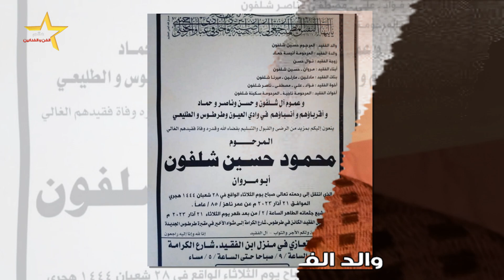ميرنا شلفون تفجع بوفاة والدها شاهده وأول تعليق لها بعد وفاته ومعلومات عنها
فُجعت الفنانة السورية ميرنا شلفون، بوفاة والدها محمود حسين شلفون، عن عمر 85 عاما، وفق ما أعلنت عبر حسابها في إنستغرام، يوم الثلاثاء
ونشرت شلفون صورة لورقة النعي، وعلقت قائلة: الله معك يا نور عيوني وأغلى من روحي، إن لله وإن إليه راجعون، الله يجعل مثواك الجنة ويرحم روحك الطاهرة يا حبيب عمري
وسارع في الوقوف إلى جانب شلفون الكثير من الفنانين، مقدمين لها كلمات العزاء والمواساة، ومتمنين أن يساندها الله في هذه المحنة، بينهم ميرهان حسين، رنا شميس، مصطفى الأغا، شكران مرتجى
يُذكر أن الفنانة ميرنا شلفون طلبت من جمهورها مؤخرا، الدعاء لوالدها بالشفاء العاجل بعد تعرضه لوعكة صحية
وتمنت من الله أن يأخذ من عمرها ويعطي والدها الصحة والعمر المديد، لأن قلبها لم يعد يحتمل تعبه ومرضه